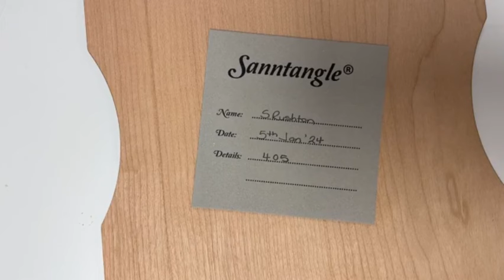Sanntangle Tile 405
In this video Sandra take you through Sanntangle Tile 405.

The main shapes used in this video are Curls, Loops and bubbles.

While completing this tile Sandra used:
A Grey Sanntangle Tile from the Regular Mix

Sanntangle Coloured Pencils:
Colours - Mid Peach, Light Peach, Clementine and Black